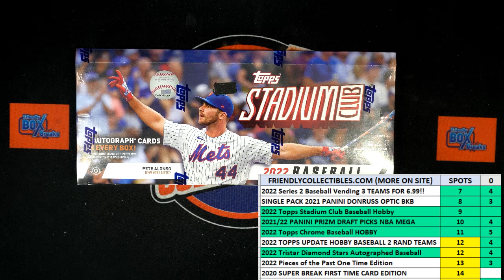2022 Topps Stadium Club Baseball Hobby FILLER A ID 22STADCLUB102